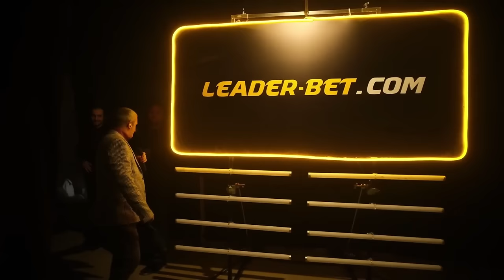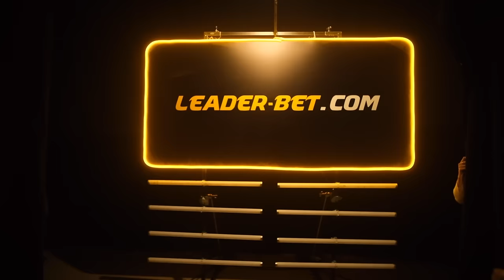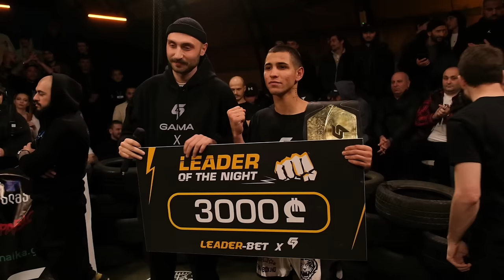GAMA JOKER 🃏 | 2023 წლის საუკეთესო შეჯიბრი ❓ 🏆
2023 წელი, ერთ ერთი საუკეთესო ივენთით დასრულდა 💥

2 ღირსეული საჩემპიონო ბრძოლა 🏆🏆 უამრავი ნოკაუტი 💥💥💥 და წლის საუკეთესო ბრძოლის პრეტენდენტი 🤜💥🤛

დაგვიწერეთ კომენტარებში თქვენ როგორ ფიქრობთ, ვინ იმსახურებს ნოკაუტის, საუკეთესო ბრძოლისა და "trash talk"-ის ბონუსს ❓ და თქვენც თუ იზიარებთ აზრს, რომ ეს ივენთი მართლაც წლის ერთ-ერთი საუკეთესო იყო ❓

9.  60kg
Nodar “Southpaw” beridze  vs Dima “Die hard” jikia

8. 65kg
 Guram "Venom" sulaberidze vs Levan “bulletproof” ianqoshvili

 Co-main event:

7. 65kg
Tornike “megrelian bull” surmava vs Kote “zombie” chkadua

5 65kg
Tornike“lionman” tsiklauri vs David “defiler” kvachakhia

4. 70kg
Konstantine "Mimino" Miminoshvili  vs Lado Vanishvili

3.  65kg
Vaso Tkavadze  vs David “khabala” khabalashvili

2.  70kg
Ucha maisuradze  vs Fridon kvitsiani

1. 77kg
Berdo Merlani vs Merab "Desert Eagle" Gukasiani

ჩვენი მაისურების შესაძენად დაუკავშირდით ფეისბუქ გვერდს ბმულზე

NEEDER-ის გადაზიდვის სერვისისთვის გადადით ბმულზე

შეგიძლიათ ორგანიზაციის დახმარება სიმბოლური თანხის დონაციით. ამით ხელს შეუწყობთ ქართული საბრძოლო სპორტის განვითარებას. დონაციის ბმული: •